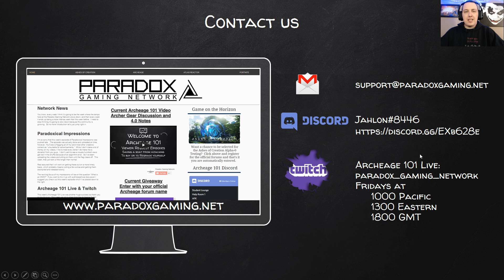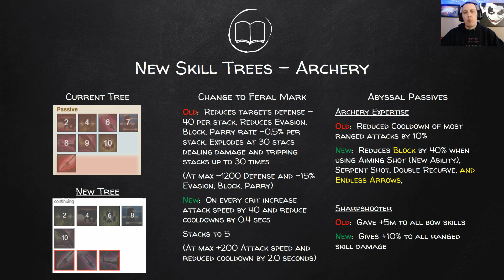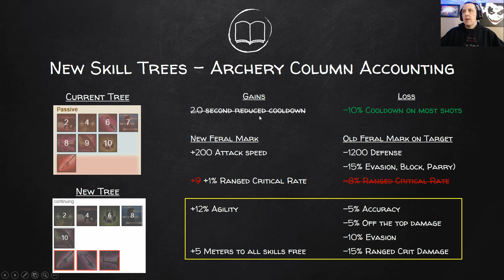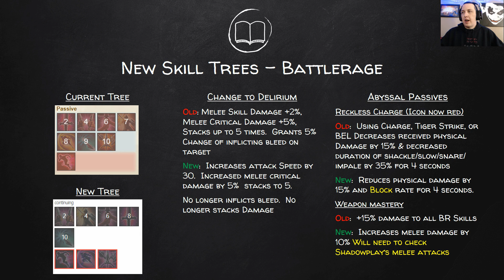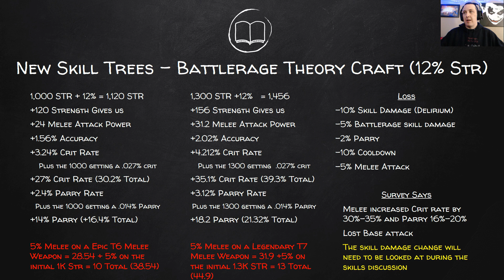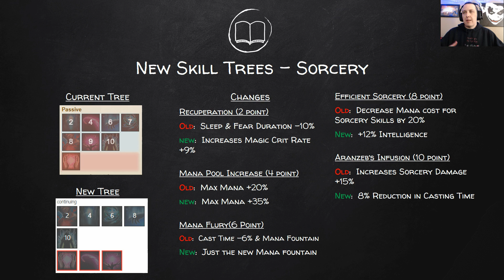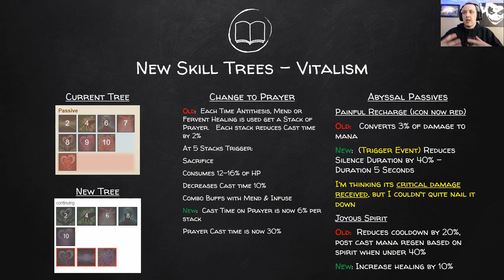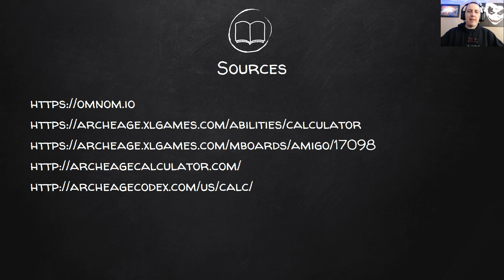Archeage 101 - 4.5 Skill Changes Part IIA (Passives: 4 Main Trees)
Big thanks to my new Patron Jywert.   His name will start appearing in the credits in the Part IIB Video.